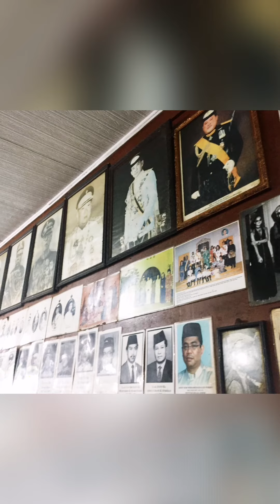Mahmodiah heritage cafe